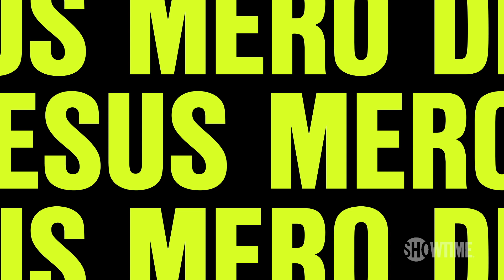Next on Season 2 Ep. 9 ft. Nick Kroll | DESUS & MERO | SHOWTIME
DESUS & MERO welcome illustrious guest Nick Kroll for Season 2 Episode 9.